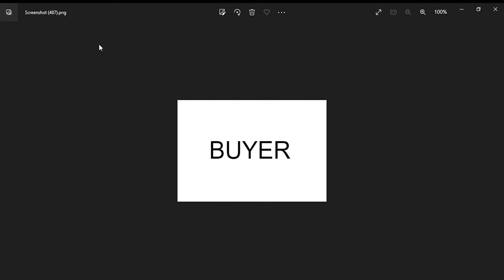How To Pronounce + The Meaning of Buyer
How To Pronounce + The Meaning of Buyer/business English

How to,

English,

English conversation,

English grammar,

Learn english,

Esl,

American accent,

English pronunciation,

Speak,

Teacher,

Vocabulary,

Speak english,

Learning english,

English lesson,

American english,

Linguistics,

Read,

Beginner,

Native speaker,

English language,

Pronounce,

Reduce accent,

write,